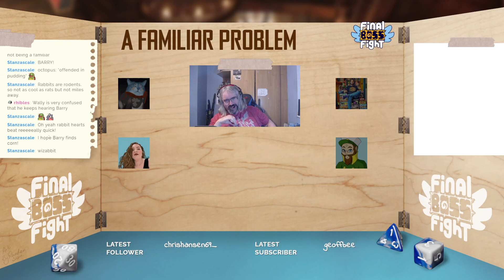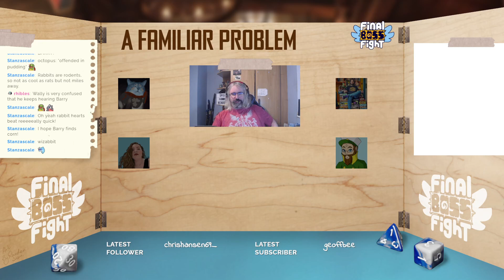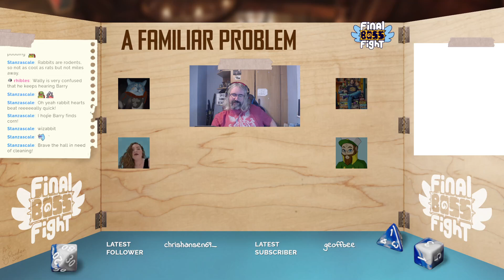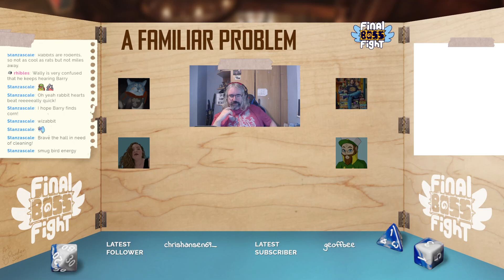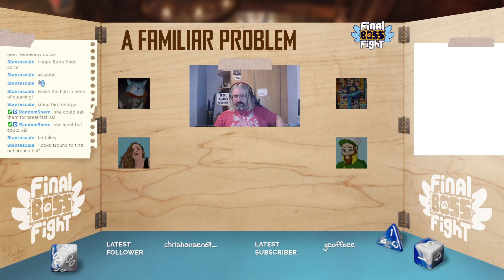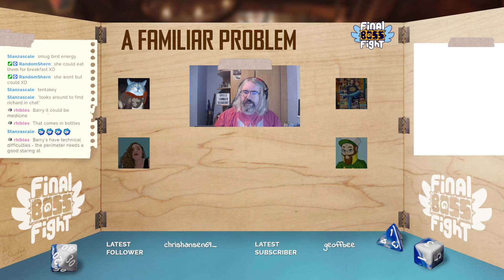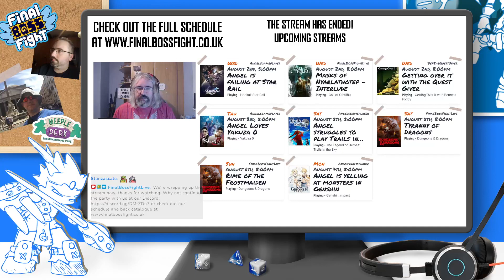A Familiar Problem - Birthday Silly Times - Final Boss Fight Live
A peculiar portal unites the beloved companions of valiant heroes across the sprawling Sword Coast and beyond. But a twist of fate befalls a skilled Ranger who finds herself transmuted into a bunny rabbit by a baffling spell.

As these determined pets gather in unity, a heroic mission emerges—to reverse the enchantment that has befallen their friend and companion. The challenge ahead? To navigate a perilous dungeon, brimming with uncertainties and treacherous obstacles.

Join us for this enchanting tabletop RPG experience as pets take centre stage in a quest that blends courage, camaraderie, and unexpected magic. Will they conquer the dungeon and return their Ranger to her true form?